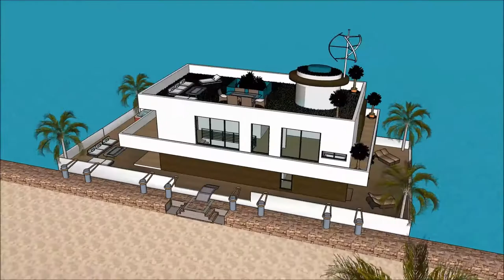casa America Miami studio japonesa mansao de luxo animação de casa palm springs is casa bonita real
The floating house villa houseboatzania launching an innovative high-end luxury yacht floating house villa mansion home design potentially as a display of exhibition of the casa America Miami studio japonesa mansao de luxo animação de casa palm springs is casa bonita real .

The collection of the Floating house villa houseboatzania concept casa America Miami studio japonesa mansao de luxo animação de casa palm springs is casa bonita real  consists of high luxury and architectural art pieces in minimalism combined with living on the waterfront of the harbour.

The floating house villa mansion yacht design has the basis to sustain living with high standards and contemporary structural casa America Miami studio japonesa mansao de luxo animação de casa palm springs is casa bonita real  with numerous of prospects for excessive living and celebrating the desire of life worldwide: